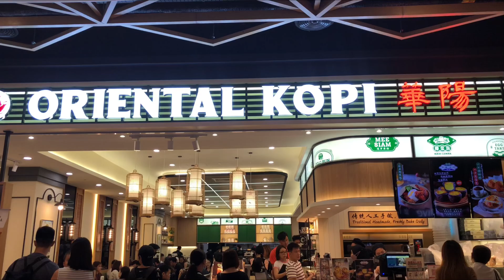Famous Egg Tarts - MUST TRY! @ Oriental Kopi — Johor, Malaysia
Kedai Kopitiam Oriental Kopi serves up a local coffee shop experience not to be missed. They preserve rich, nostalgic flavours through traditional techniques and secret recipes. Taste their Oriental Coffee, Portuguese Egg Tart or Polo Bun and you’ll understand the hype! Fast and relaxed, the space is good for a shopping break or to end a long day.